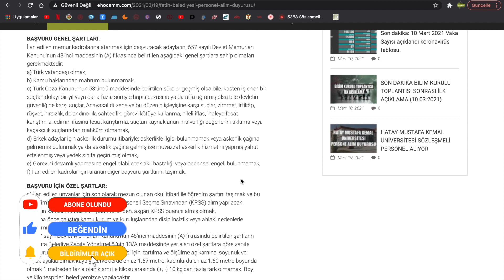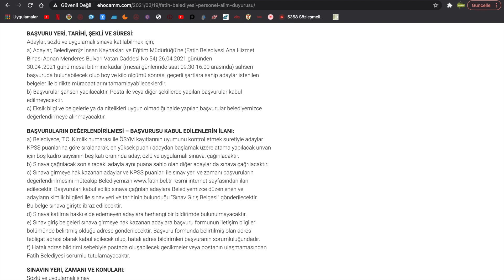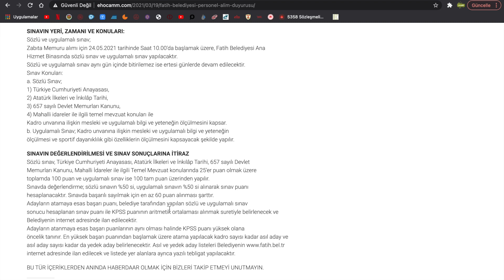FATİH BELEDİYESİ ZABITA MEMURU ALIM DUYURUSU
DUYURU DETAYI VE BAŞVURU LİNKİ

personel alımı,
mit personel alimi,
adalet bakanligi personel alimi,
icisleri bakanligi personel alimi,
826 personel alimi,
msb personel alimi,
kyk personel alimi,
icisleri personel alimi,
jandarma personel alimi,
1772 personel alimi,
1172 personel alimi